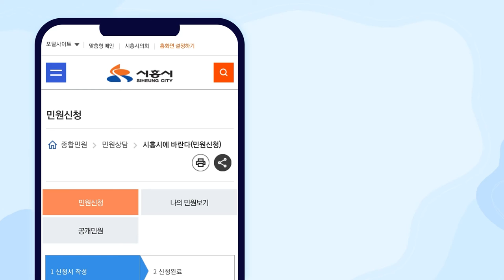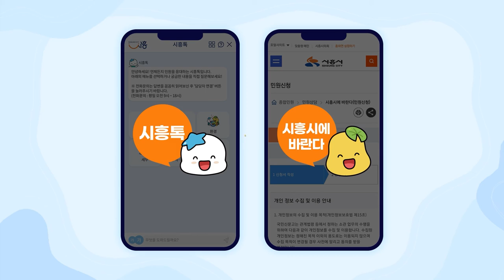[1분 시흥 사용설명서] 시민 편의 비대면 민원서비스 '시흥톡'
전화, 방문 없이 24시간 민원 해결이 가능한 '시흥톡'!
'시흥톡'에 원하는 답이 없거나 민원 접수를 하고 싶을 땐 '국민신문고'를 이용해 주세요

[부서 협업]